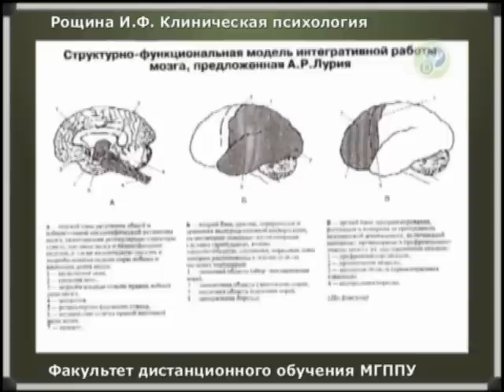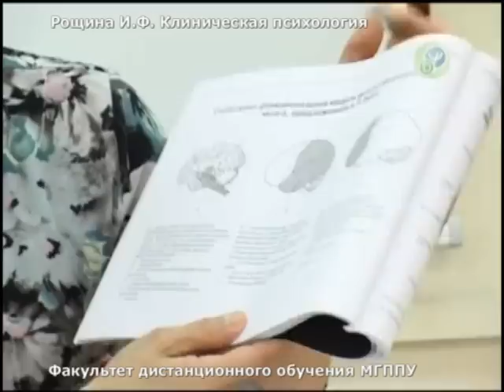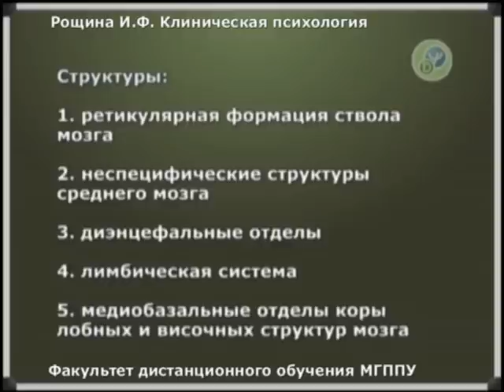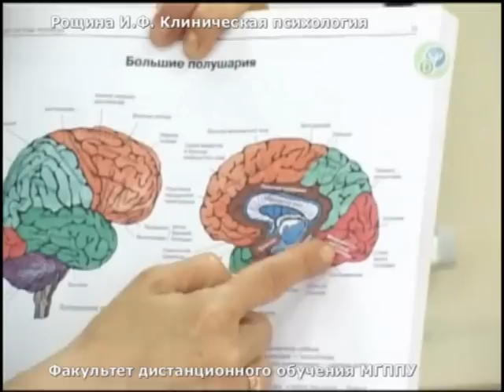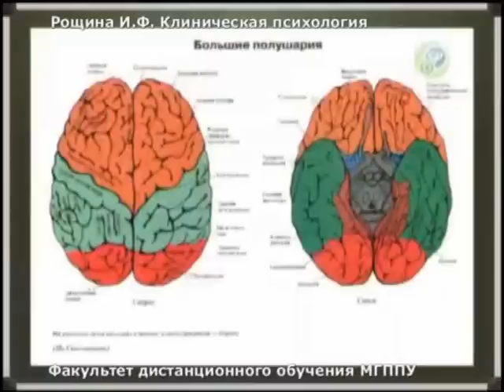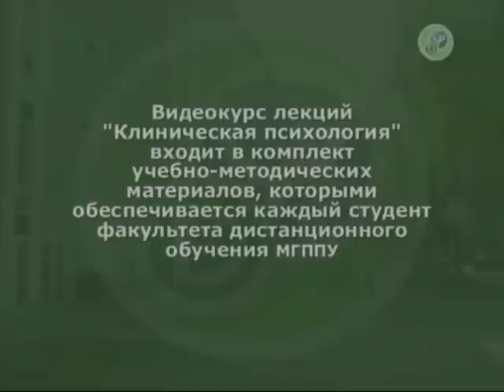Рощина И.Ф. Из видеокурса "Клиническая психология" -- 5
Факультет дистанционного обучения МГППУ. Адрес сайта
"Структурно-функциональная модель мозга по А.Р. Лурии. Энергетический блок мозга". Из темы 2 "Концептуальный аппарат нейропсихологии ".
Лекция 1 (фрагмент).